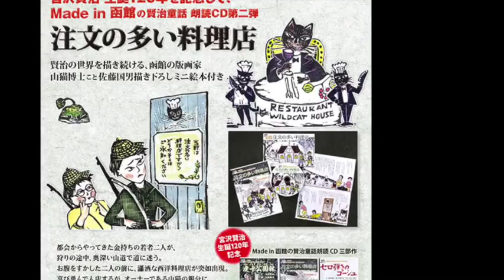宮沢賢治生誕120年記念「注文の多い料理店」佐藤国男のミニ絵本付き朗読CD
今の時代なら、いかに雇われの身でも若い者を「旦那」とは呼ばない。
賢治のころは、まだまだ封建時代をひきずっていたのだ。